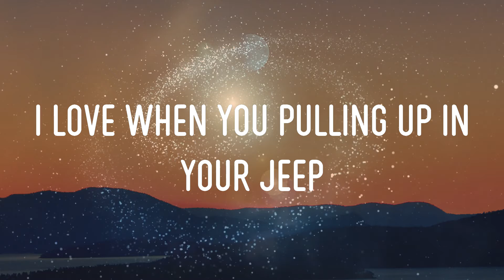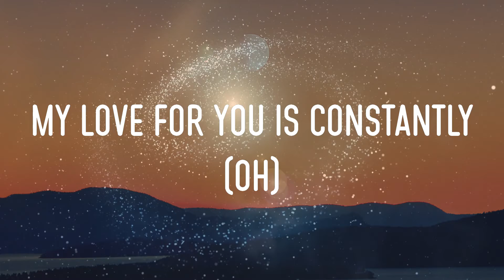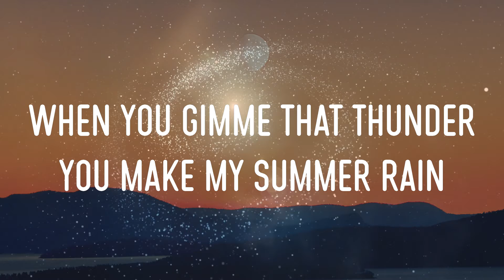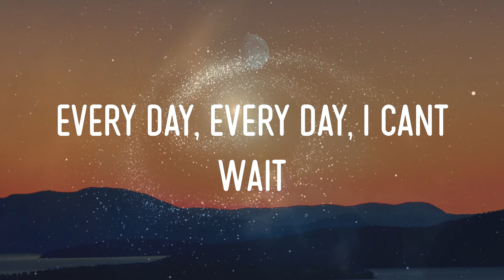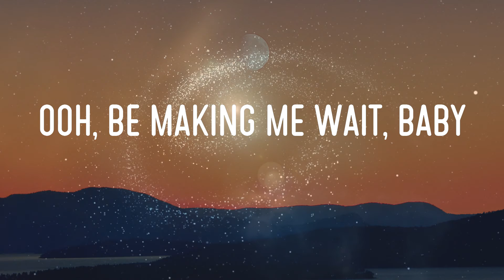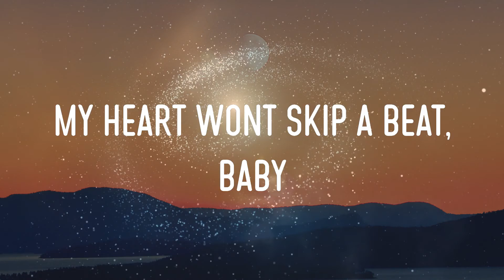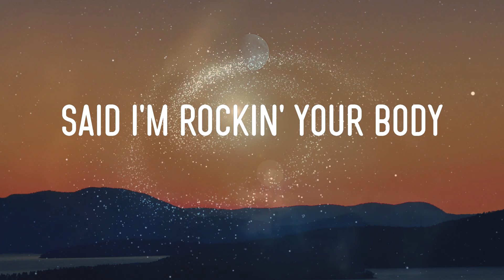Sevyn Streeter - It Won't Stop (Feat. Chris Brown) - Ep Version Lyrics | And It Wont Stop, Boom, Bo